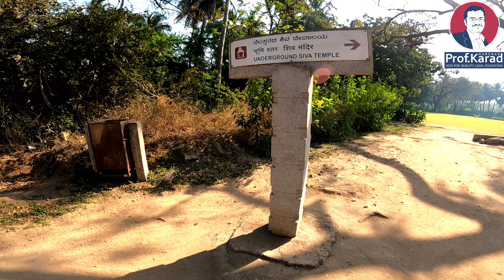Underground Shiva Temple, Hampi | भूमिगत शिव मंदिर, हंपी